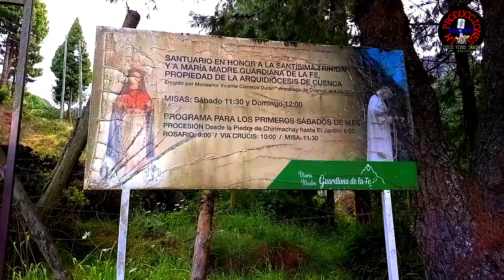ME LLEVARON A CONOCER CAJAS CUENCA ECUADOR 🇪🇨❤️